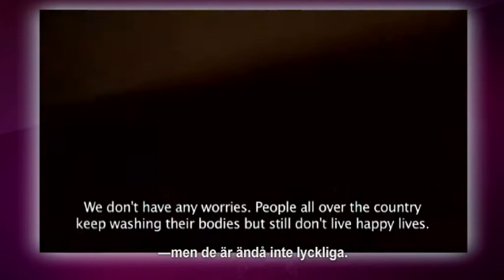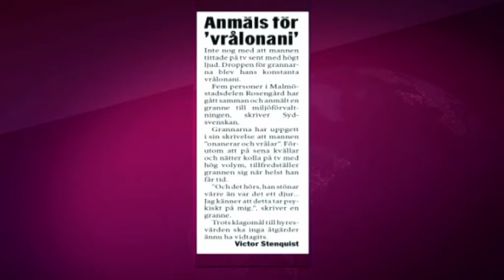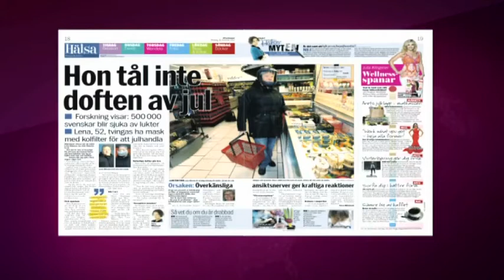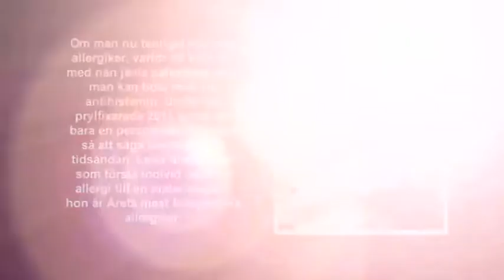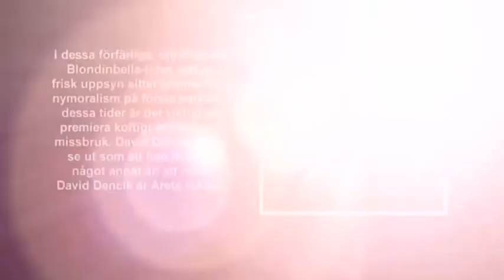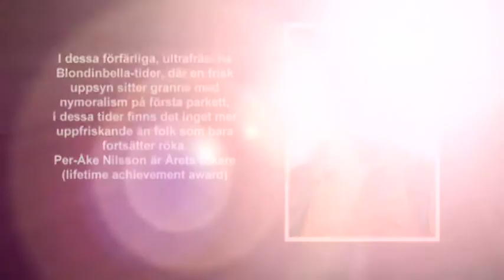Filip & Fredriks Årskrönika 2011 - E02 - Del 1/3